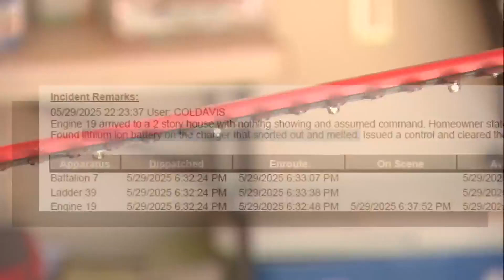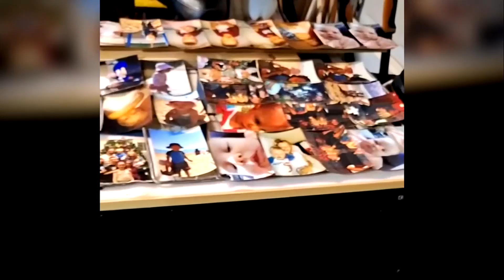One of your batteries could start a fire; what you should know:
Lithium-ion batteries are everywhere: laptops, flashlights, yard equipment, and the list goes on. They’re rechargeable and reliable -- but they can also be dangerous, and you may not realize you even have the batteries.